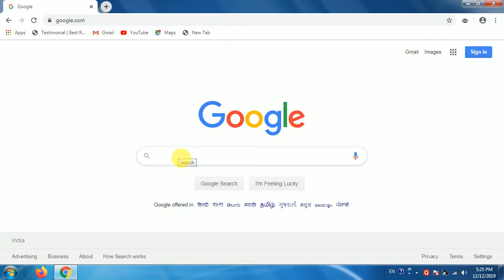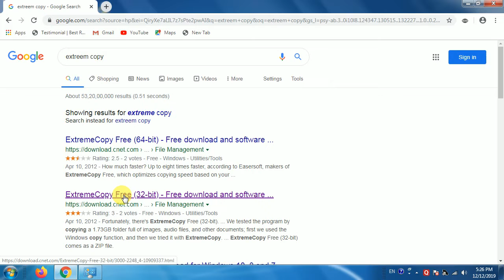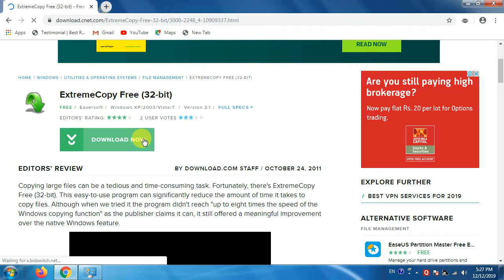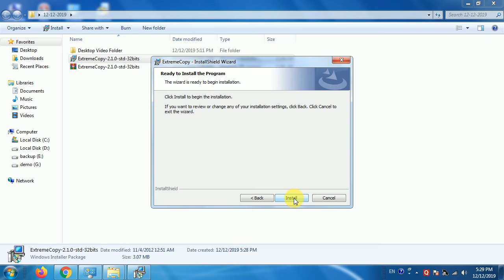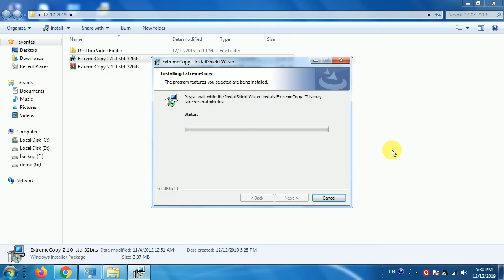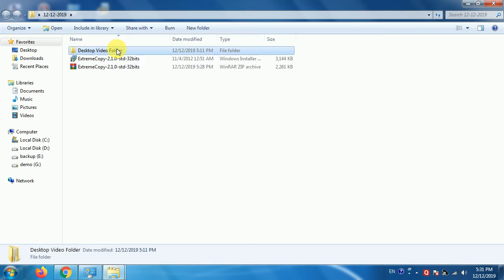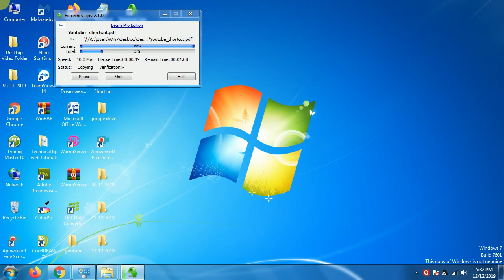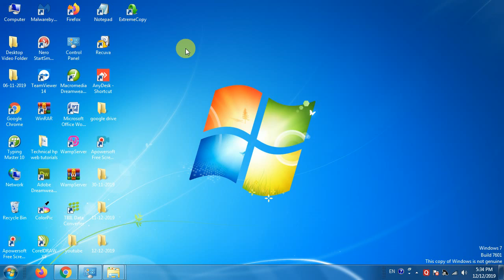Fast Copying Software on Windows | Computer Fast Copy Speed Software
Hello Friends,
In this video you can see now Fast Copying Software on Windows on windows computer step by step in gujarati.this video is very informative and helpful so guys subscribe our channel and click on bell icon for recent update for new video…

હેલ્લો મિત્રો,
આજના વિડિયો માં આપણે જોવાના છીએ કે કમ્પ્યુટરમાં કોઇપણ ફાઇલની (કોપી સ્પીડ) કઇ રીતે વધારી શકાય છે. તો મિત્રો વિડિયો ને પૂરો જોવો જેથી તમને ખબર પડી જશે કે કમ્પ્યુટરમાં પેટર્ન લોક કઈ રીતે લગાવવી.તો મિત્રો આ વિડિયોને પૂરો જુઓ તેથી આપની બધી Query સોલ્વ થઈ જશે.

(1)How to set your photo on any Android app | How to add your own photo to any app

મિત્રો જો આમરી ચેનલ પર નવા આવ્યા હોય તો Subscribe કરી લેજો અને નજીક માં આપેલ Bell Icon પર ક્લિક કરી ઓલ કરી દેજો જેથી અમારી નવી વિડિયો તમને તારાજ મળી જાય.
ધન્યવાદ વન્દેમાતરમ...
In this channel  you can see computer Technology related video in Guajarati….